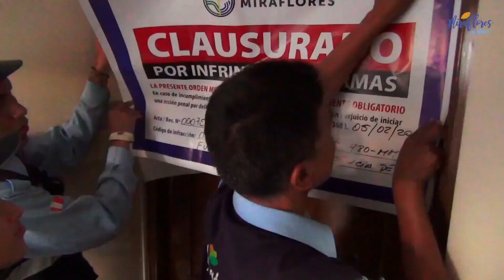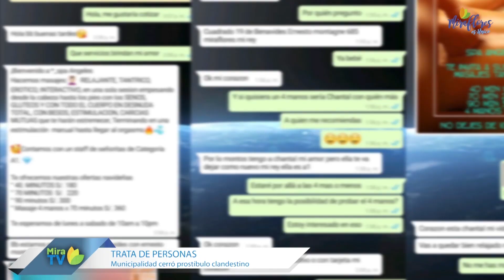SERENAZGO Y POLICIA CIERRAN PROSTÍBULO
Serenazgo de Miraflores y la PNP cerraron el prostíbulo que funcionaba en un edificio multifamilar y que atentaba contra la seguridad de sus moradores.